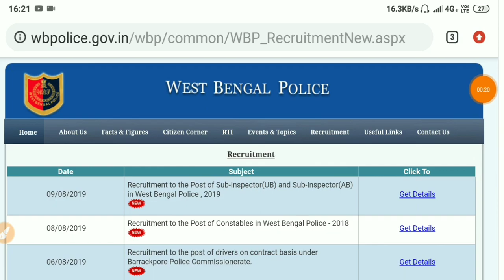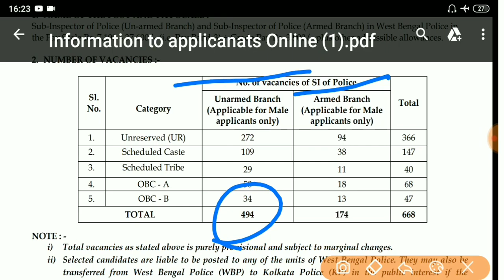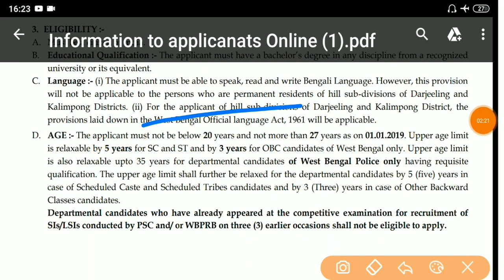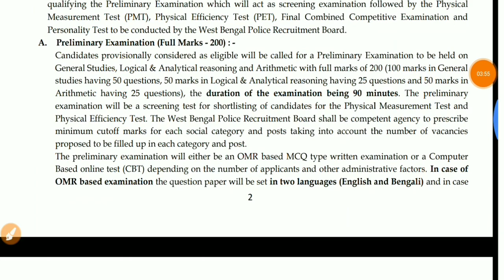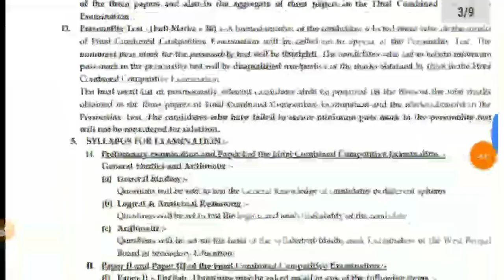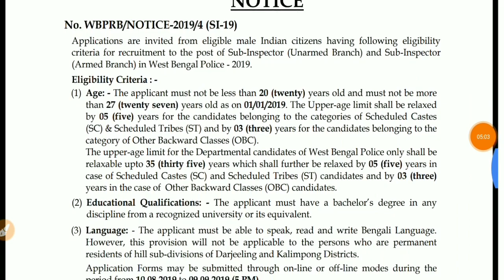WB Police Sub Inspector (SI) Full Official Notification 2019||Vacancy, Syllabus, Application Fee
WB Police Sub Inspector (SI) Full Official Notification||Vacancy কত জেনে নিন|| Vacancy, Syllabus||
WBP SI Notification.
WBP SI 2019 Full Notice.